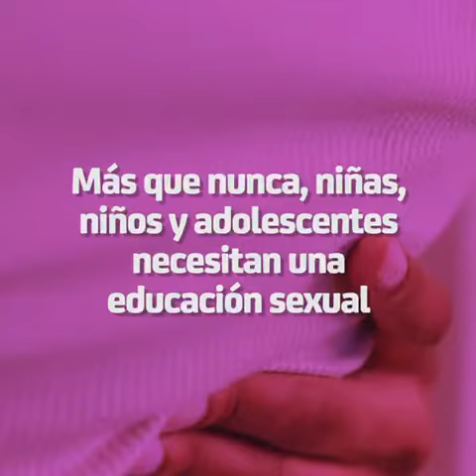Educación Sexual Incluyente para la Infancia y Adolescencia / Senado de la República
Hablar de educación sexual con infantes y adolescentes puede ser complicado, sin embargo, es vital para prevenir embarazos y enfermedades. La presidenta de la Mesa Directiva, @M_OlgaSCordero, Luis Carrera de @UNICEFMexico y @nadgasman impulsaron el tema durante un foro.